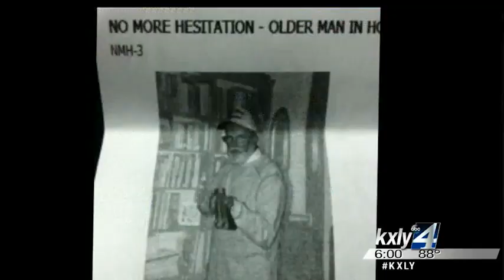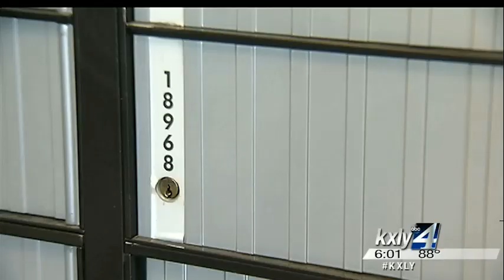Questions raised about NAACP hate mail report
A police report raises questions about reports of  threatening hate mail sent to Spokane's NAACP president. Major Crimes  detectives have concluded that the mail was never processed, despite  showing up in the organization's post office box. KXLY4's Jeff Humphrey reports.